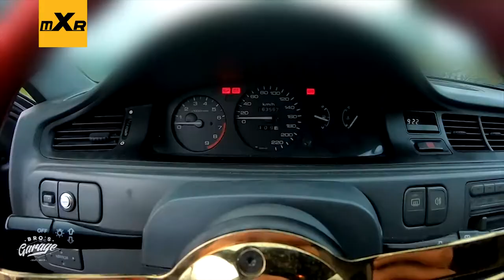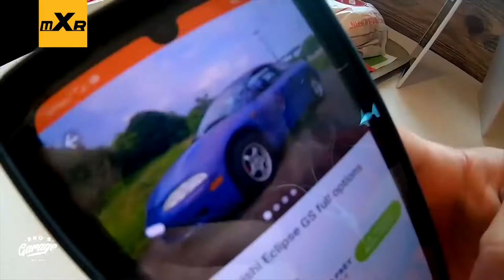For Toyota Camry Coilovers Installation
Hi there, thanks to Phiz67 Bro's Garage (YouTube) for making this  Camry Coilovers Installation video.

Made: Phiz67 Bro's Garage
Cut: MaXpeedingrods

                          Freeshipping code: "BROSGARAGE"
We ship from Europe, no tariffs.